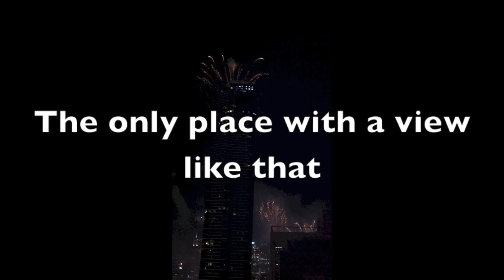Australia 108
*Iconic Landmark with 101 Storeys high
*At 319m in height, it is the Tallest building in the World’s Southern Hemisphere
*Singapore reputable developer Aspial (World Class Land)
*FREEHOLD Property
*1105 apartments with retail sky terraces
*1,2,3 bedroom units available
*Famous architect - Fender Katsalidis
*Estimated TOP in 2019
*Only 10% deposit required
*5 mins walk to CBD
*In the heart of Southbank cosmopolitan cultural precinct
*Access to all night entertainment at Crown Casino located just opposite
*A wide choice of world-renowned first class restaurants, bars and cafes at your doorstep
*Nearby to Museums, Art Galleries, Theatres and Concert Halls
*Close by to beautiful parks and Botanic gardens
*Catch the action of AFL, rugby and soccer at nearby MCG
*Walk to Flinders train station, Queensbridge St and St Kilda St trams
*Take a stroll at scenic yarra river
*Launching 8th November 2014
*Singapore Showflat opening on 25th October 2014

Call/SMS Pamela Lim 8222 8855 Now to make an appointment to view the showflat.